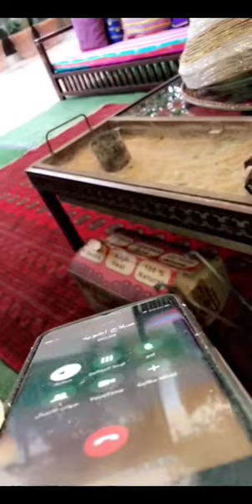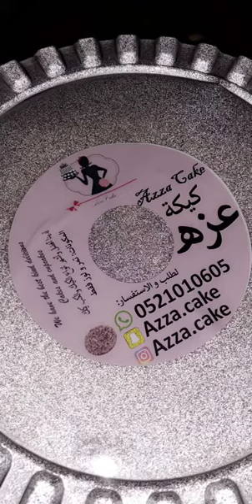خالد الخالدي- لقائي مع ابو جوهر في ردهات المحاكم